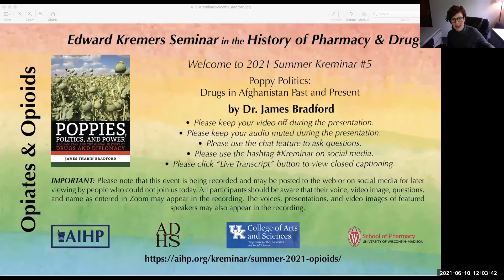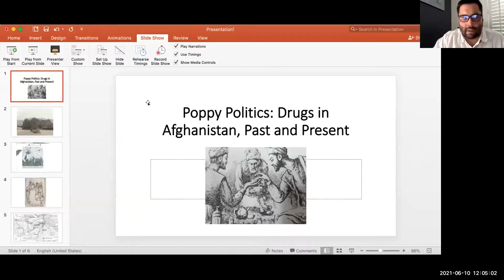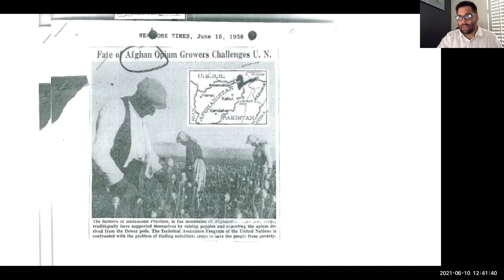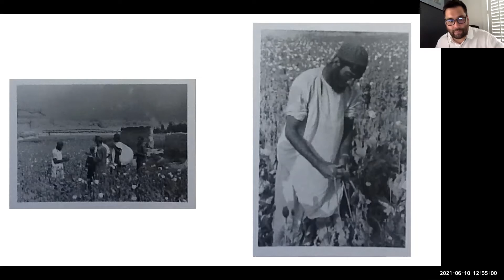2021 AIHP/UW School of Pharmacy Summer Kreminar 5—James Bradford Poppy Politics in Afghanistan, 6/10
Please enjoy this video from the second annual Edward Kremers Seminar in the History of Pharmacy & Drugs. The Summer 2021 “Kreminar” explored the theme of Opiates & Opioids and featured six virtual seminars, presentations, and discussions by scholars and practitioners researching and writing about the history and the contemporary status of opiates, opioids, and addiction.

The American Institute of the History of Pharmacy;
The University of Wisconsin–Madison School of Pharmacy;
The University of Kentucky College of Arts and Sciences Cooperative for the Humanities and Social Sciences; and
The Alcohol and Drugs History Society.

The fifth presentation was by Dr. James Bradford on June 10, 2021, speaking about, “Poppy Politics: Drugs in Afghanistan, Past and Present."

Dr. James Tharin Bradford is Assistant Professor of History at Berklee College of Music, and Adjunct Lecturer at Babson College. He has published in the Journal of Iranian Studies, Oxford University Handbook of Drug History, and Illegal Cannabis Cultivation in the World.

Abstract: During this talk, Dr. James Bradford will show that drugs, especially opium, were critical components in the formation and failure of the Afghan state. He will unveil how the country moved from licit supply of the global opium trade to one of the major suppliers of illicit hashish and opium. Poppies, Politics, and Power: Afghanistan and the Global History of Drugs and Diplomacy (Cornell University Press, 2019) breaks the conventional modes of national histories that fail to fully encapsulate the global nature of the drug trade by explaining how Afghanistan’s emergence as a major supplier of illicit drugs is tied to broader changes to the global drug market and international drug control. Drawing from his book, Bradford’s talk will explore the global history of opium within the borders of Afghanistan, how the drug trade is tied to the formation of the Afghan state, and the future implications of drug production, trade, and use in Afghanistan and globally.